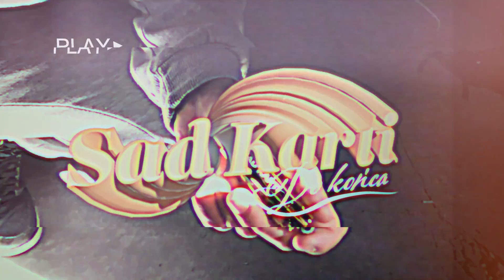SAD KARTI - Do końca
Tytuł: Do końca
Artysta: SAD KARTI
Słowa: Karol Wnorowski
Muzyka: Puhf x Zekirobeats
Mix/Master/Produkcja wokali: Paweł Czaczkowski, Piotr Maksim